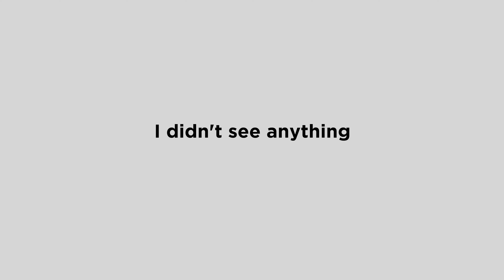Grant Bay, Vancouver Island | How to get out of a creative rut!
In this video I head out to the iconic Grant Bay located on Vancouver Island, British Columbia.  I went out to Grant Bay with the explicit purpose of just shooting anything, just taking my camera out with no agenda other than photographing what I saw.  I do this regularly especially if I'm feeling uncreative or unmotivated.  Just picking up that camera and pointing it at something I find helps me get my creative juices going! NOTE : It takes just over 2 hrs to get out to Grant Bay via a well maintained gravel logging road from Port Hardy, but always carry a spare tire as flats are common (I got to small punctures on the way back) and let people know where you are and when you expect to be home. Go prepared!